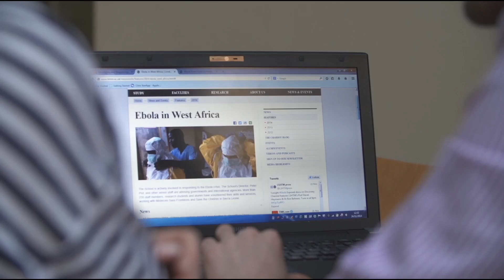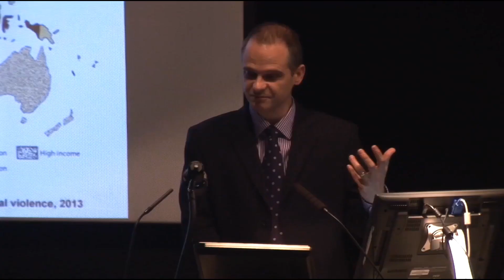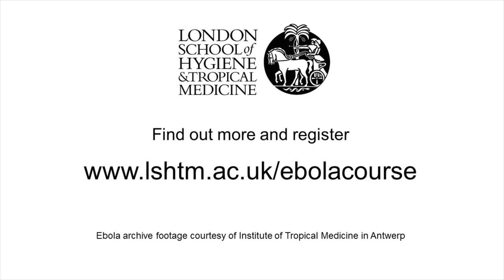Ebola in Context - Free Online Course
Ebola in Context - Understanding Transmission, Response and Control. A free online course starting January 2015.